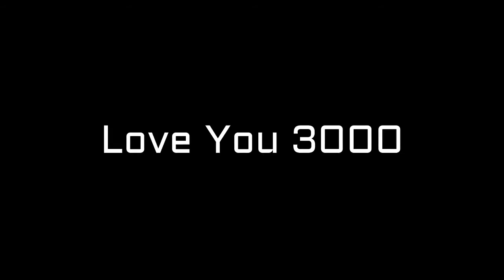Avengers movie scene ft. Tera yaar hoon main